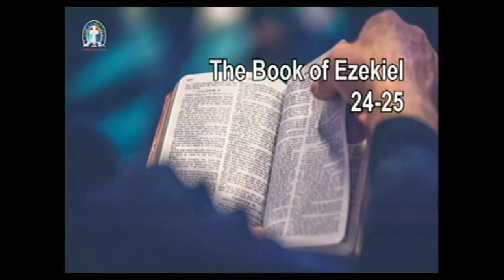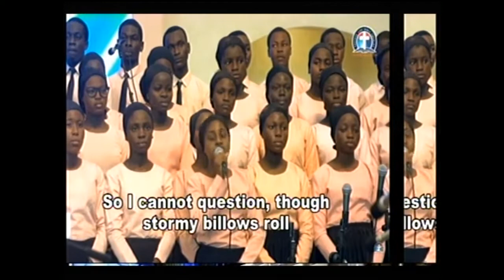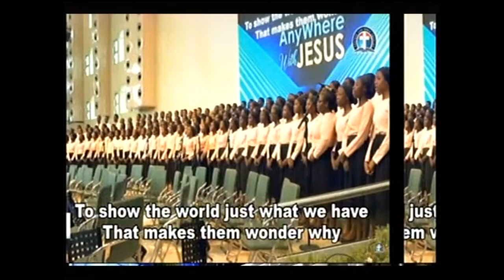THE POSSIBILITIES OF UNWAVERING FAITH IN CHRIST By Pas W F Kumuyi